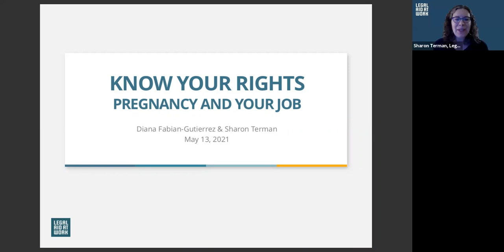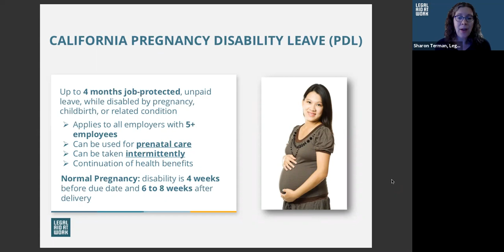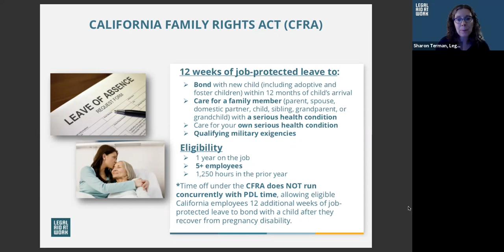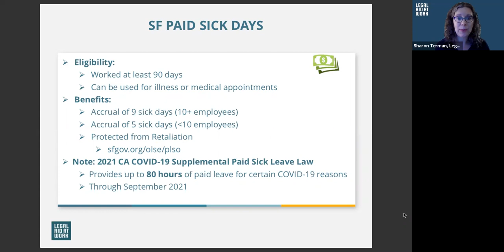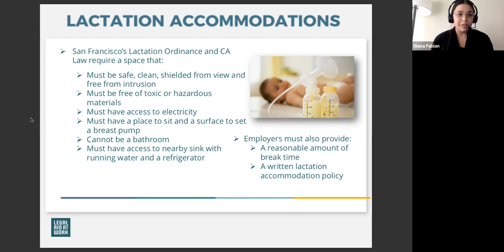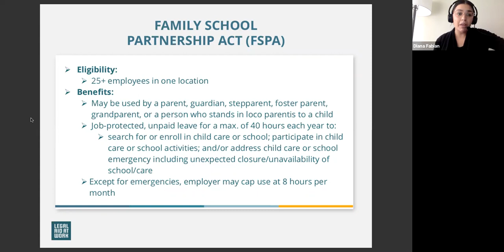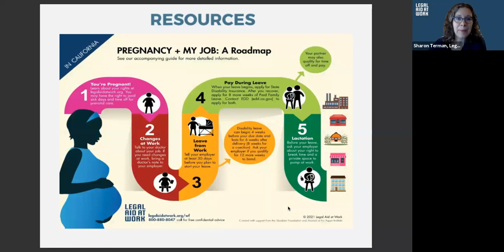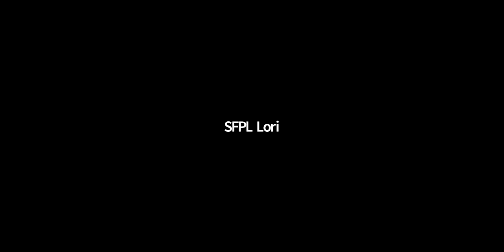Know Your Rights: Pregnancy and Your Job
In this workshop you will learn about your right to take job-protected leave during and after your pregnancy and how to ask for workplace accommodations from your employer. Presented by Diana Fabian-Gutierrez, Work and Family Legal Fellow of Legal Aid at Work.